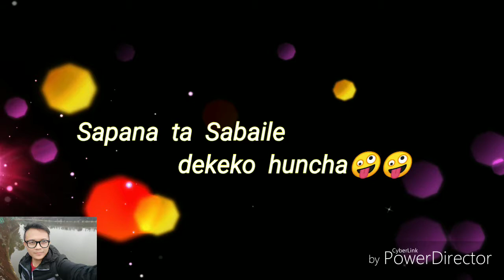Sapana ta sabaile dekeko || whatsapp status video in Nepali || Sherang blog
Sapana ta sapaile dekeko huncha,
Faraak yati ho,
Kosaiko pura huncha ta kosaiko adhuro..

If you ❤love just..

Visit @fb  m.me/bmsherang